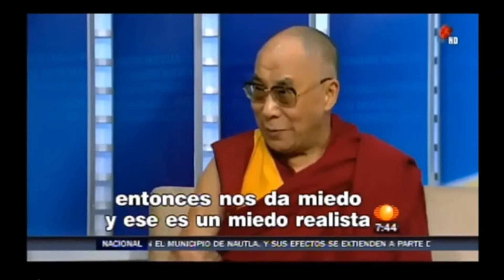S.S. Dalai Lama nos habla sobre el miedo. Comunidad Budista Tibetana THUBTEN DHARGYE LING, Madrid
En este vídeo, S.S. Dalai Lama nos habla acerca del miedo, los distintos tipos de miedo y como afrontarlos.
Comunidad Budista Tibetana THUBTEN DHARGYE LING, Madrid